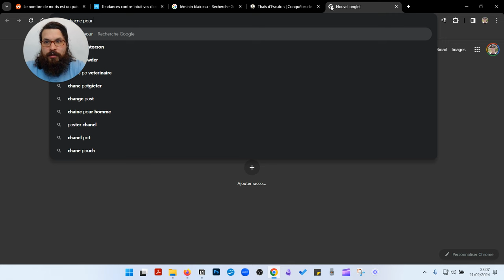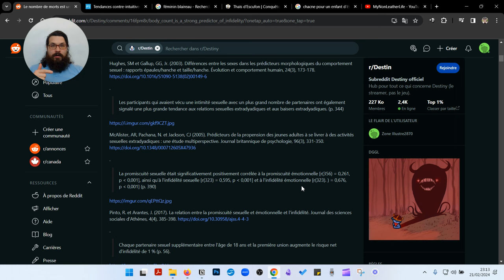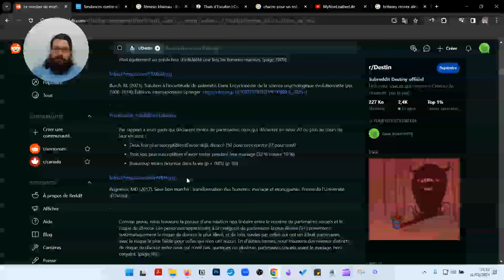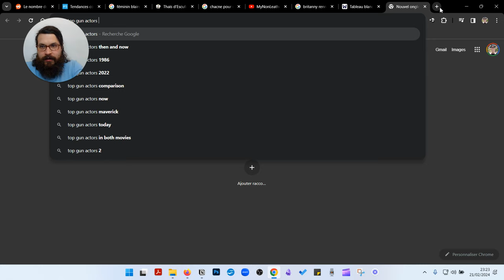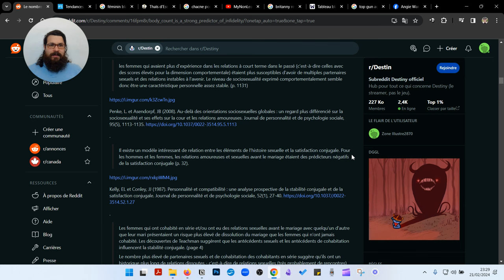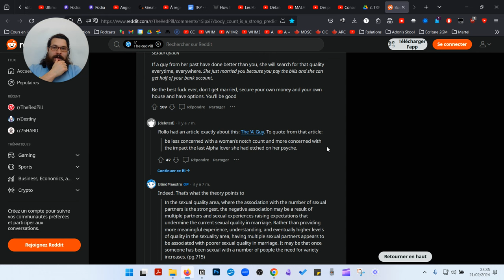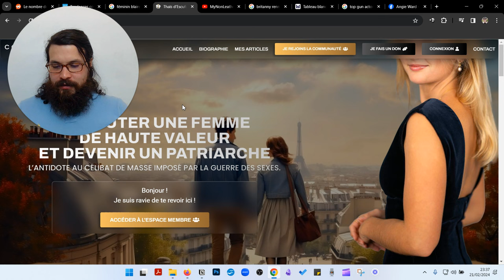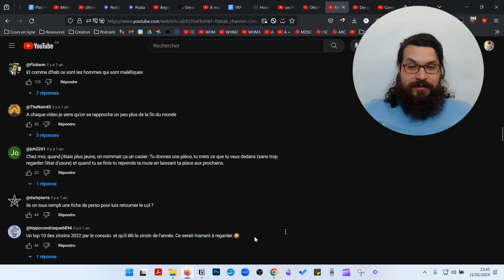620. MASTERCLASS BODYCOUNT : IL VA Y AVOIR DES MORTS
Vidéo dédicacée à Aziz car j'ai oublié de le nommer pendant la vidéo ;)

Mon Livre pour prendre ta vie en main !

Attentions places limitées !

Inscrivez-vous à mon infolettre pour de nombreux conseils, bonus, opportunités et coaching gratuit !

Rejoignez mon Discord de jeunes hommes sur la voie du développement personnel !